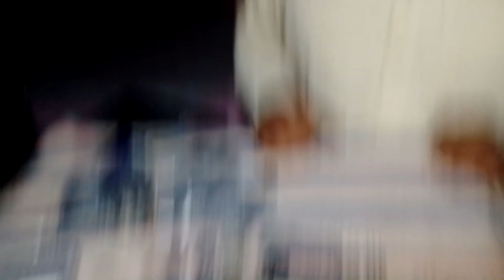2Sc5200 🆕 amplifier To